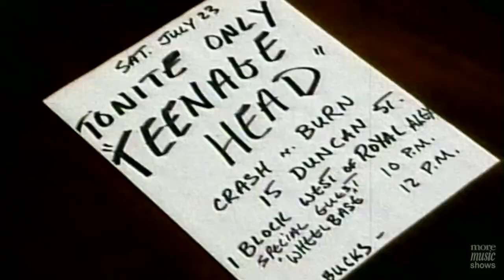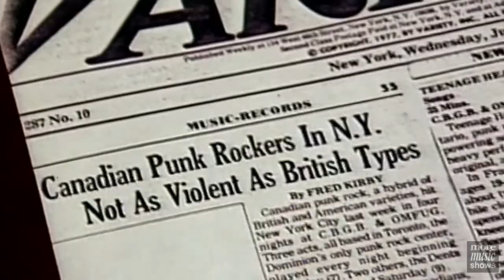Canadian Punk Bands of the 70s & 80s (2009)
Canadian Punk Bands of the 70s & 80s featuring; The Pointed Sticks, The Dishrags, Viletones, The Demics, D.O.A., The Diodes and Teenage Head.

Material edited and compiled from "This Beat Goes On" and "Rise Up", the CBC produced documentary series that chronicles the rise of the Canadian music business in the 70s and 80s respectively.

Director: Gary McGroarty
Writer: Nicholas Jenning

Canadian Broadcasting Corporation
Amérimage-Spectra
Echo Media
Soapbox Productions
EMI